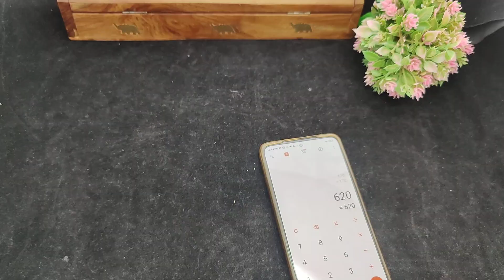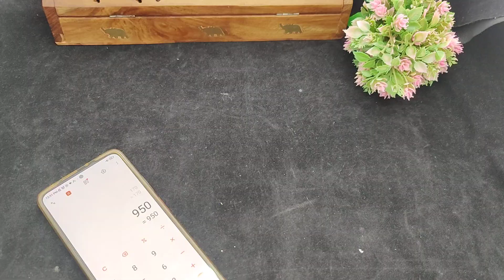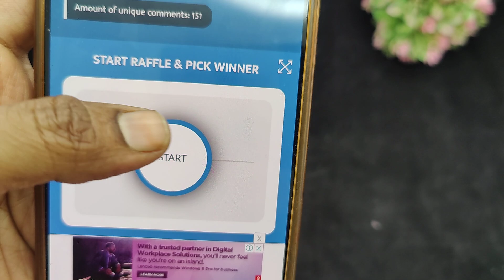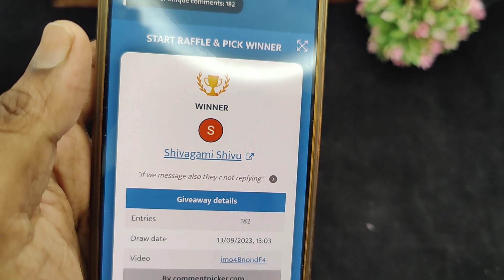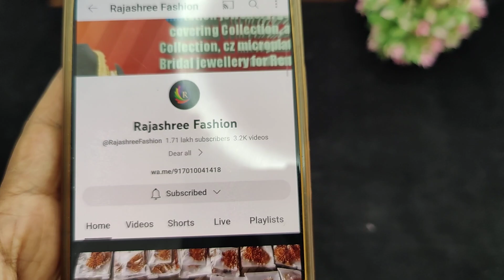Low Budget Gold Look Necklace With Stud 7010041418